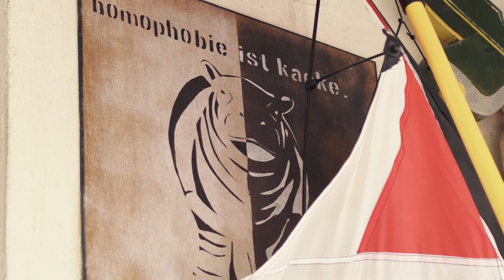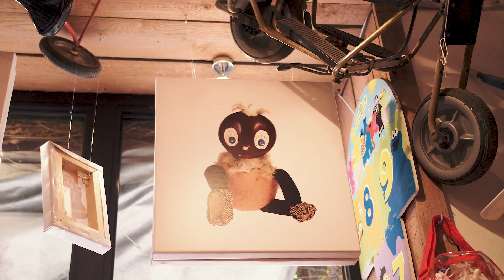Wanda - Besuch im Spielzeugladen (Interview) | DIFFUS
Auf ihrem dritten Album "Niente" präsentieren sich Wanda nachdenklicher und melancholischer als zuvor. Beim Besuch im Spielzeugladen sprachen wir unter anderem über die Kindheit als Inspirationsquelle für die neue Platte.

Songs:
Wanda - 0043
Wanda - Columbo

Produktion: Torben Hodan
Kamera: Benjamin Schieck